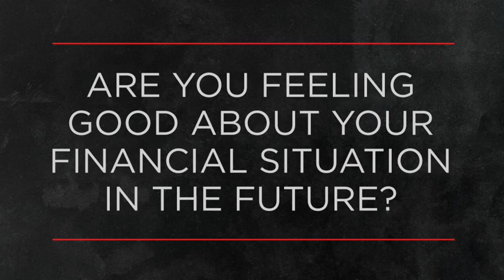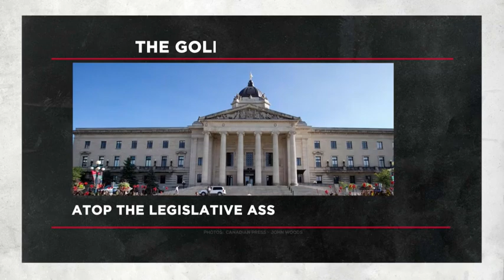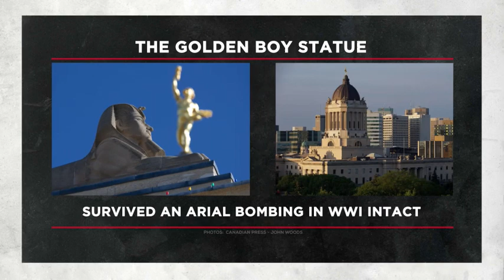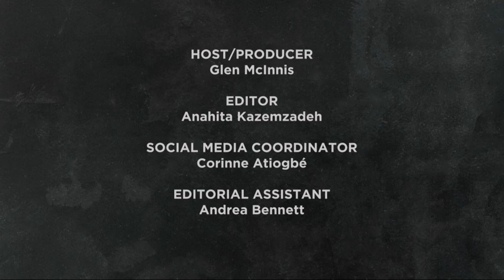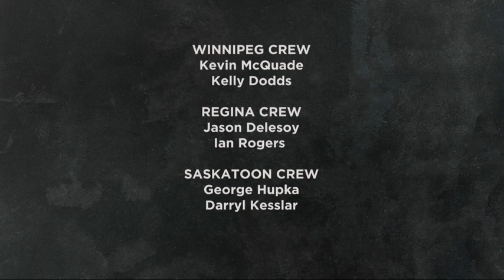OUTBURST - July 16, 2023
On this week's episode, Outburst is asking Canadians:
- Are private clinics a solution to Canada’s health care crunch?
- Are you feeling good about your financial situation in the future?
- What is being done to address poverty in your community?
- What makes your part of the country unique?